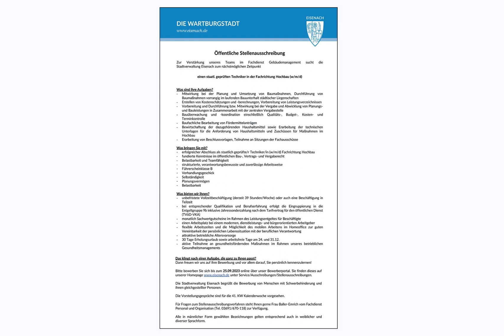staatlich geprüfter Techniker m/w/d Hochbau in Eisenach, gesucht:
Öffentliche Stellenausschreibung
Zur Verstärkung unseres Teams im Fachdienst Gebäudemanagement sucht die Stadtverwaltung Eisenach zum nächstmöglichen Zeitpunkt
einen staatl. geprüften Techniker in der Fachrichtung Hochbau (w/m/d)

Was sind Ihre Aufgaben?
- Mitwirkung bei der Planung und Umsetzung von Baumaßnahmen, Durchführung von Baumaßnahmen vorrangig im laufenden Bauunterhalt städtischer Liegenschaften
- Erstellen von Kostenschätzungen und -berechnungen, Vorbereitung von Leistungsverzeichnissen
- Vorbereitung und Durchführung bzw. Mitwirkung bei der Vergabe und Abwicklung von Planungs- und Bauleistungen in Zusammenarbeit mit der zentralen Vergabestelle
- Bauüberwachung und -koordination einschließlich Qualitäts-, Budget-, Kosten- und Terminkontrolle
- Baufachliche Bearbeitung von Fördermittelanträgen
- Bewirtschaftung der dazugehörenden Haushaltsmittel sowie Erarbeitung der technischen Unterlagen für die Anforderung von Haushaltsmitteln und Zuschüssen für Maßnahmen im Hochbau
- Erarbeitung von Beschlussvorlagen, Teilnahme an Sitzungen der Fachausschüsse

Was bringen Sie mit?
- erfolgreicher Abschluss als staatlich geprüfte/r Techniker/in (w/m/d) Fachrichtung Hochbau
- fundierte Kenntnisse im öffentlichen Bau-, Vertrags- und Vergaberecht
- Belastbarkeit und Teamfähigkeit
- strukturierte, verantwortungsbewusste und zuverlässige Arbeitsweise
- Führerscheinklasse B
- Verhandlungsgeschick
- Selbständigkeit
- Planungsvermögen
- Belastbarkeit

Was bieten wir Ihnen?
- unbefristete Vollzeitbeschäftigung (derzeit 39 Stunden/Woche) oder auch eine Beschäftigung in Teilzeit
- bei entsprechender Qualifikation und Berufserfahrung erfolgt die Eingruppierung in die Entgeltgruppe 9b inklusive Jahressonderzahlung nach dem Tarifvertrag für den öffentlichen Dienst (TVöD-VKA)
- monatlich Sachwertgutscheine im Rahmen des Leistungsentgeltes für Beschäftigte
- einen Arbeitsplatz bei einem modernen, dienstleistungs- und bürgerorientierten Arbeitgeber
- flexible Arbeitszeiten und die Möglichkeit des mobilen Arbeitens im Homeoffice zur guten Vereinbarkeit der persönlichen Lebenssituation mit der beruflichen Verantwortung
- attraktive betriebliche Altersvorsorge
- 30 Tage Erholungsurlaub sowie arbeitsfreie Tage am 24. und 31.12.
- aktive Teilnahme an gesundheitsfördernden Maßnahmen im Rahmen unseres betrieblichen Gesundheitsmanagements

Das klingt nach einer Aufgabe, die ganz zu Ihnen passt?
Dann freuen wir uns auf Ihre Bewerbung und vor allem darauf, Sie persönlich kennenzulernen!

Bitte bewerben Sie sich bis zum 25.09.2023 online über unser Bewerberportal. Sie finden dieses auf unserer Homepage unter Service/Ausschreibungen/Stellenausschreibungen.

Die Stadtverwaltung Eisenach begrüßt die Bewerbung von Menschen mit Schwerbehinderung und ihnen gleichgestellter Personen.
Die Vorstellungsgespräche sind für die 41. KW Kalenderwoche vorgesehen.

Für Fragen zum Stellenausschreibungsverfahren steht Ihnen gerne Frau Baller-Emrich vom Fachdienst Personal und Organisation (Tel. 03691/670-118) zur Verfügung.
Alle in männlicher Form gewählten Bezeichnungen gelten entsprechend auch in weiblicher und diverser Sprachform.